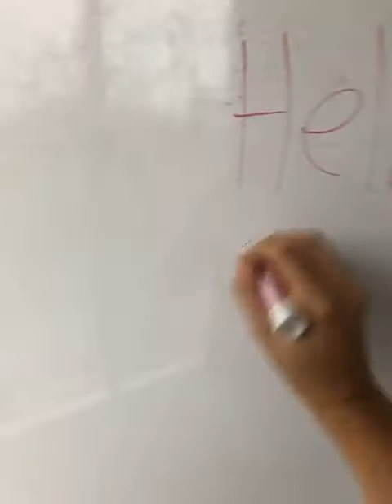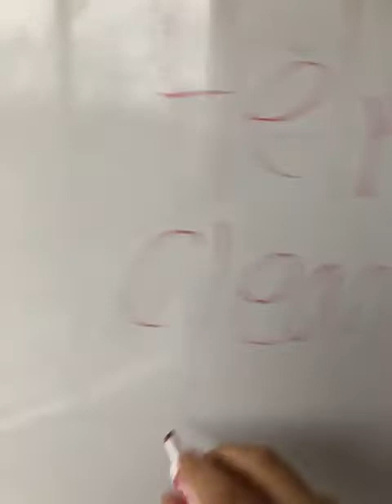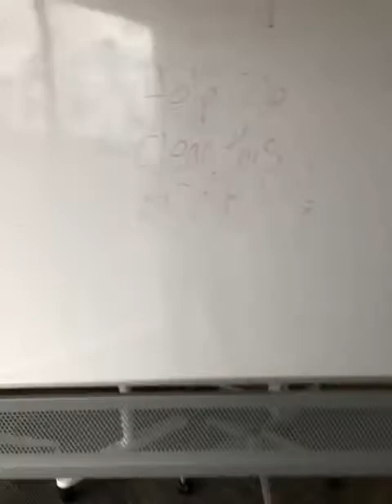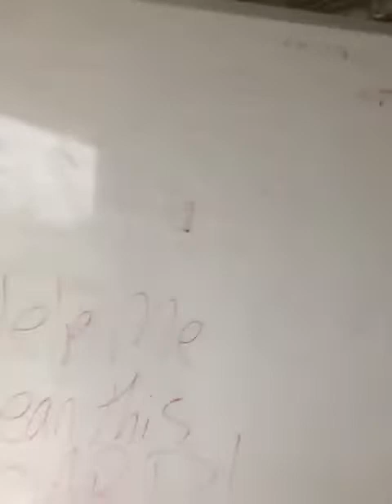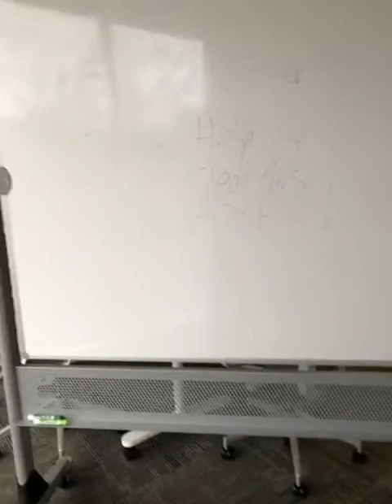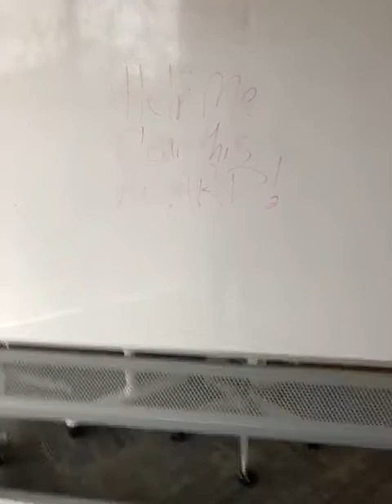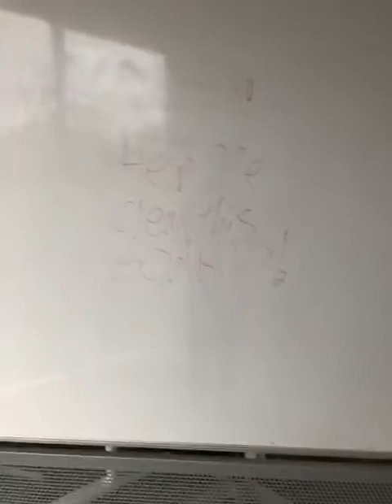How do I clean this whiteboard??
Askedoo connects curious minds with trusted experts. Got a question? Just ask Askedoo to instantly meet experts by live stream. It's Q&A the easy way!

 askedoo : has joined
 askedoo : Are you sure it’s not Sharpie?
 Nicholas.Iarriccio : Yes it’s dry erase it’s just on there pretty good
 askedoo : Take a wet paper towel
 Nicholas.Iarriccio : Anyone know any good cleaning products?
 askedoo : Winded
 askedoo : Windex
 Nicholas.Iarriccio : I’ll look and see if the office has any! Need it clean before the next meeting! 😬
 Nicholas.Iarriccio : Thanks for the help!